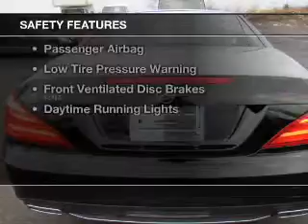2016 Mercedes-Benz SL - Fayetteville NY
Year: 2016
Make: Mercedes-Benz
Model: SL
Trim: 400
Engine: 3.0 L, 6 cylinder
Transmission:
Color: Black
Mileage: 10
Address:
5433 N Burdick St